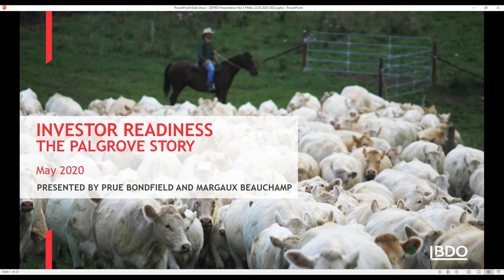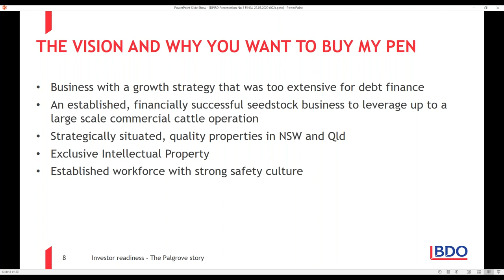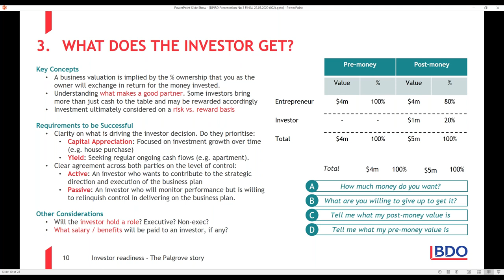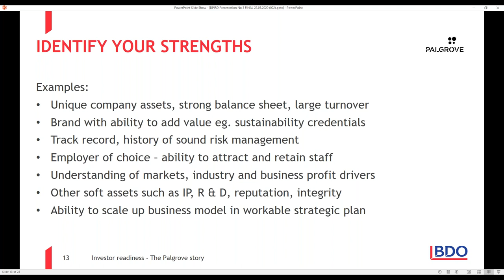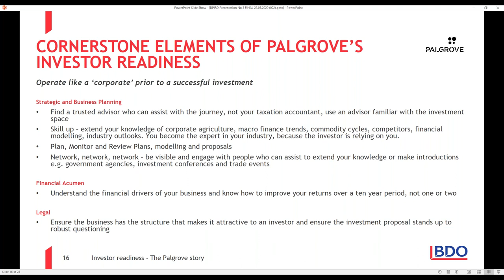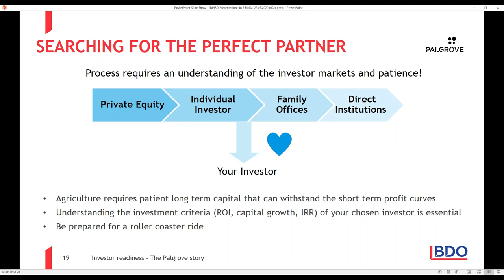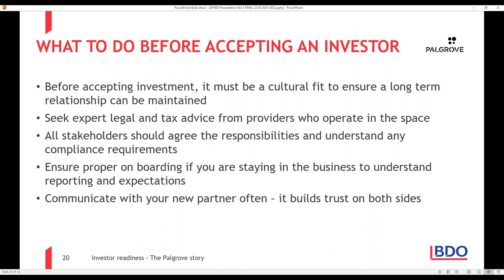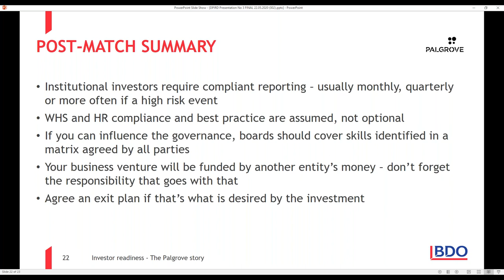Palgrove – Case Study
Our seasoned Mergers and Acquisition adviser Margaux Beauchamp will host this webinar. Margaux leads BDO Brisbane’s Food and Agribusiness Sector group and has advised on well over 100 transactions with a combined value of more than $5 billion. For this webinar, Margaux will be interviewing her client Palgrove, where they will share their journey to becoming investor ready and the capital raising process.